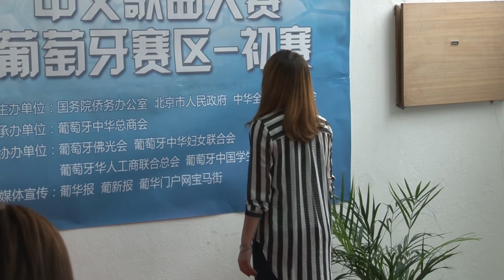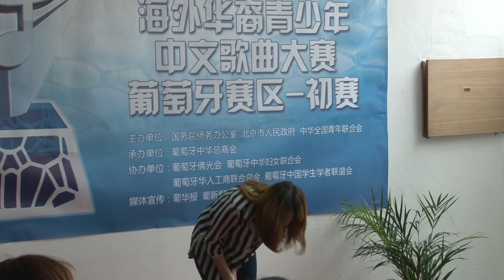54 项安婷 山歌好比春江水-2013年水立方杯葡萄牙赛区初赛